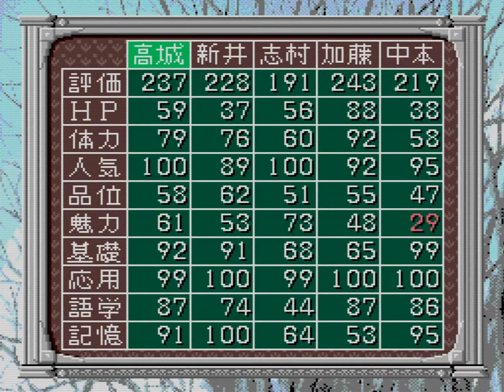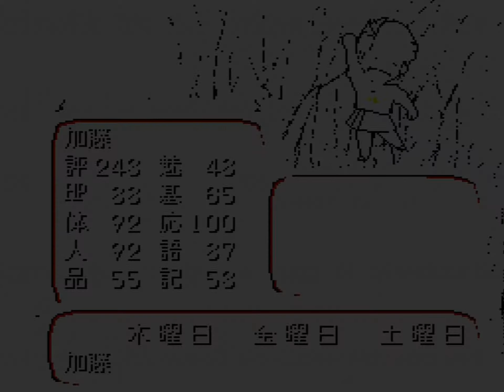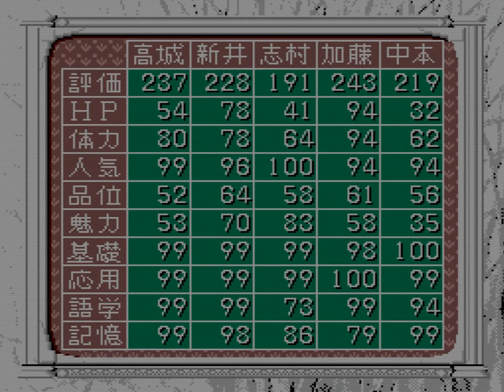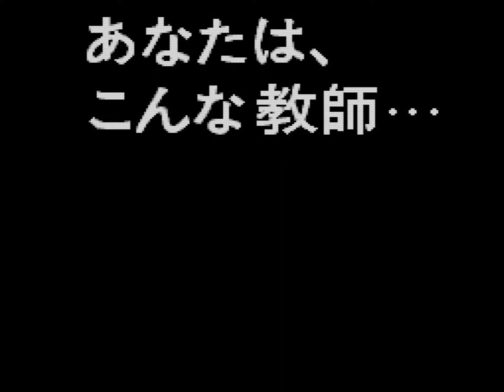【卒業 〜Graduation〜】国立一流大学合格 Part3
PCエンジン版 卒業 〜Graduation〜を
全員、国立一流大学合格目指しプレイします。
Part3 12月23日～2月28日